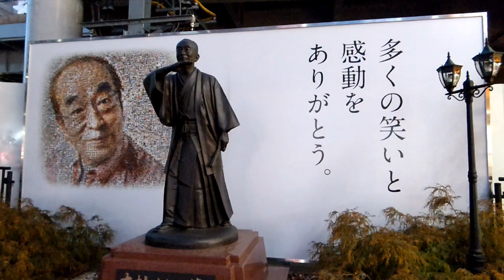【東村山駅の志村けんさんの銅像】2023/2/17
東村山

志村けんさん本当にありがとうございました